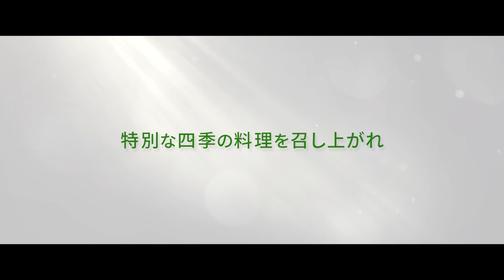映画『リトル・フォレスト 春夏秋冬』四季のおすすめレシピ特別映像